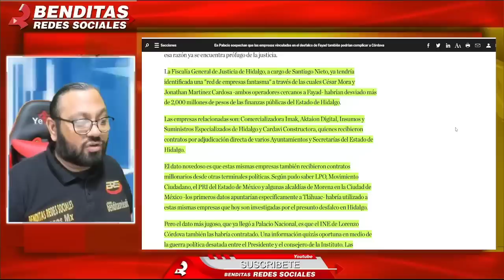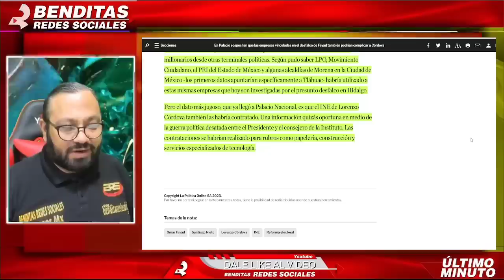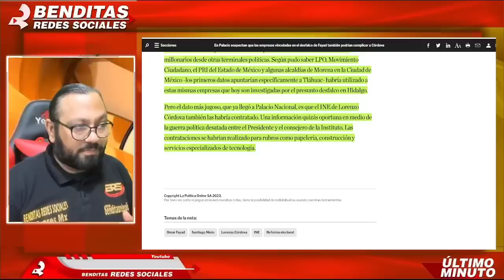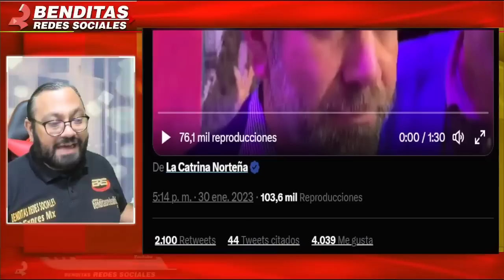¡MEXICO EN SHOCK! POR LO QUE SANTIAGO NIETO ACABA DE REVELA DE LORENZO CORDOVA